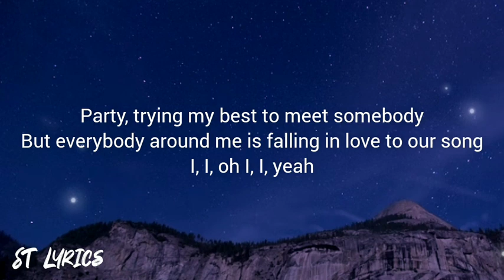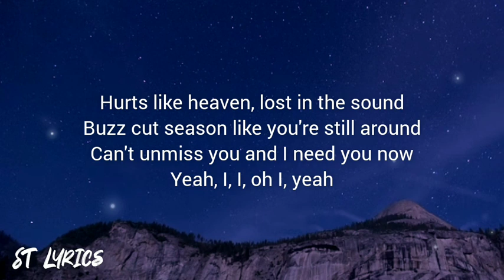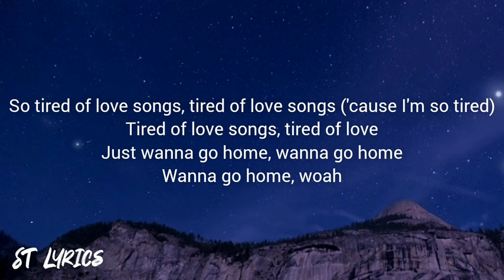Lauv, Troye Sivan - I'm so tired (Lyrics)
Lyrics:
[Intro]: 0:00 - 0:26
Just wanna go home, wanna go home
Wanna go home, woah
So tired of love songs, tired of love songs

[Verse 1 Lauv's part]: 0:27
Party, trying my best to meet somebody
But everybody around me is falling in love to our song
I, I, oh I, I, yeah
Hate it, taking a shot 'cause I can't take it
But I don't think that they make anything that strong, so I hold on

[Chorus]: 1:03

[Verse 2 Troye Sivan's part]: 1:22
Strangers, killing my lonely nights with strangers
I, I, oh I
Hurts like heaven, lost in the sound
Buzz cut season like you're still around
Can't unmiss you and I need you now
Yeah, I, I, oh I, yeah

[Chorus of Lauv, Troye Sivan]: 1:58
I'm so tired of love songs
Tired of love songs, tired of love songs (someone take me home)
Tired of love
Just wanna go home, wanna go home ('cause I can't be alone)

[Outro]: 2:27
So tired of love songs, tired of love songs ('cause I'm so tired)